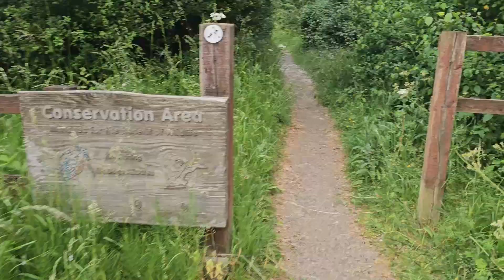Emberton Country Park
Nice day out in Emberton Country Park

We are the family who like spend free days outside and we are looking for nice places in UK.
On our videos you can see what is interesting to do in this place for children and adults too. You can't see it on official website.

We hope you can find ideas or inspiration for fantastic day out with family.

JAF trips